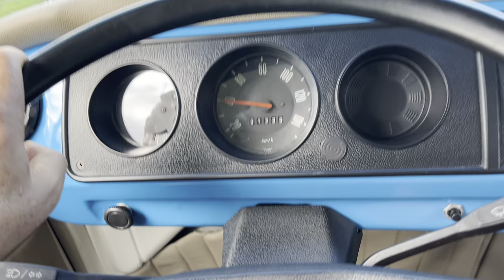Azul Camper dealer Classic Cars with Green Group Classic Cars LLC, Orlando, Florida